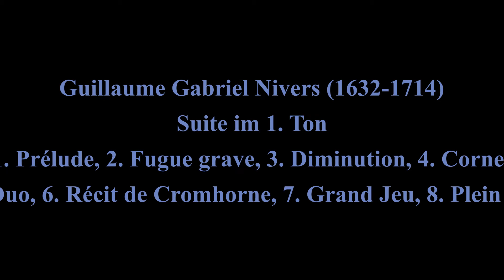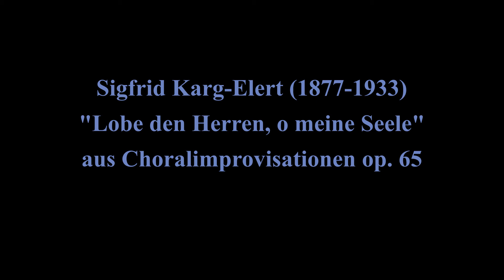Orgelmusik zum Sonntag Cantate 2021. Aurel v. Bismarck, Evang. Kreuzkirche Zwiesel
Die Evang.-Luth. Kreuzkirche in Zwiesel, ein neugotischer Bau aus dem Jahr 1895, verfügt über die kirchenmusikalisch sehr komfortable Situation von 2 ganz verschiedenen Orgeln.
Auf der Rückempore steht die romantische Steinmeyer-Orgel aus dem Jahr 1914 (op. 1211, II/9, restauriert von Steinmeyer 1990 und von Thomas Jann, 2013/14) und unten im Kirchenschiff die kleine Truhenorgel aus dem Jahr 1992 (I/5, geteilte Schleifen zwischen b° und h°) der Firma Frenger & Eder/Feldkirchen-Westerham, die Ende 1992 ursprünglich für das "Haus der Begegnung" in Bayerisch-Eisenstein angeschafft wurde. Nachdem dieses im Frühjahr 2015 aufgelöst wurde, kam die Truhenorgel im Sommer 2015 in die Kreuzkirche. Thomas Jann hat sie dann runtergestimmt auf die Stimmung der romantischen Steinmeyer-Orgel (a' = 435 Hz, "Wiener" oder "Pariser" Kammerton), weil wir in der Gemeinde übereingekommen waren, dass der gemeinsamen Nutzung beider Orgeln der Vorzug gegeben sollte.
Während die Truhenorgel durch ihre Disposition mit einem 8', einem 4', einem 2' sowie einer Quinte 1 1/3'/2 2/3' und einer Terz 4/5'/1 3/5' gut geeignet ist für die Interpretation diverser Barockmusik, vor allem aus Frankreich und den Niederlanden, ist die Steinmeyer-Orgel reichhaltig mit Grundstimmen ausgestattet, z.B. mit einer überblasenden Flöte 8' im Hauptwerk und Streichern sowie Schwebung im Schwellwerk. Auf Grund der klaren Akustik des Raumes ermöglicht sie nicht nur die Interpretation romantischer Orgelmusik von Mendelssohn, Rheinberger, Liszt, Reger und Karg-Elert, sondern auch die großen Werke von Johann Sebastian Bach klingen sehr gut auf diesem Instrument.
Eigentlich sollte am 30.04. wieder ein Orgelkonzert stattfinden, was pandemiebedingt leider abgesagt werden musste.
So findet sich jetzt auf YouTube eine Orgelmusik zum Sonntag Cantate 2021 mit den beiden schönen Instrumenten.
Die Suite im 1. Ton von Guillaume Gabriel Nivers (zeitweise Organist an St. Sulpice in Paris) bietet die Gelegenheit, die reichen barocken Klangfarben der Truhenorgel vorzustellen, auch mit geteilten Registern.
Bei dem Choralvorspiel "Liebster Jesu, wir sind hier" von Johann Gottfried Walther, einem Freund Johann Sebastian Bachs, hören wir eine besondere Kombination, das "Corno chinoise" (Chinesisches Horn), welches nur aus Flöte 4' und Quinte besteht.
Bei Bachs Fantasia C-Dur BWV 570 erklingt das Vorplenum 8' & 4' & 2'.
Bei dem "Concerto del Sigr. Tagliatelli" erklingen die beiden ersten Sätze (manualiter) auf der Truhenorgel, die anderen beiden (mit Pedal) auf der Steinmeyer-Orgel.
Auf der Steinmeyer-Orgel erklingt dann noch Bachs "schönste Endlosschleife" "Jesu bleibet meine Freude" aus der Kantate BWV 147 "Herz und Mund und Tat und Leben", eine Improvisation über das Lied EG 286 "Singt, singt dem Herren neue Lieder" und dann - ideal für eine romantische Orgel - Sigfrid Karg-Elerts "Lobe den Herren, o meine Seele" aus den "Choralimprovisationen" op. 65 als krönender Abschluss.